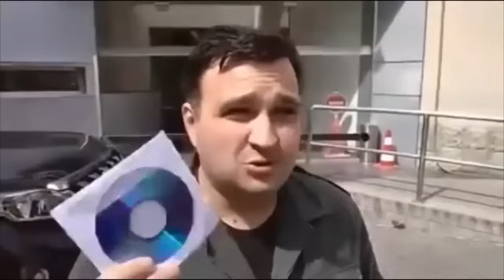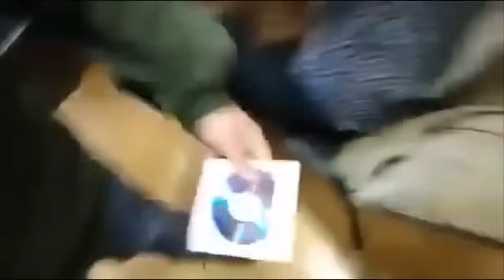რას მალავს ორი ბოზი